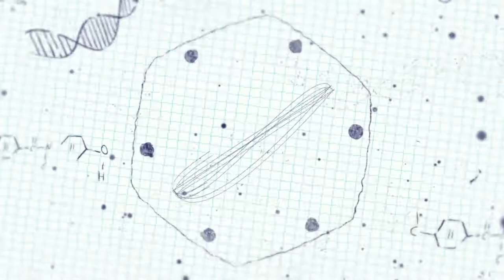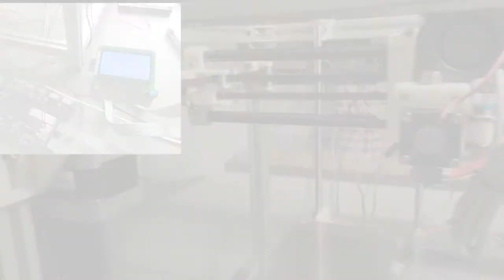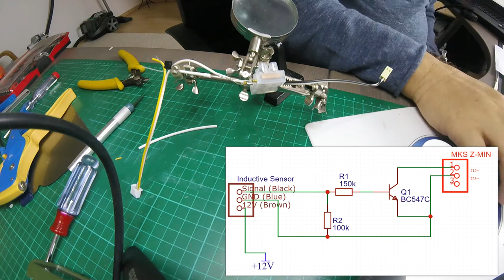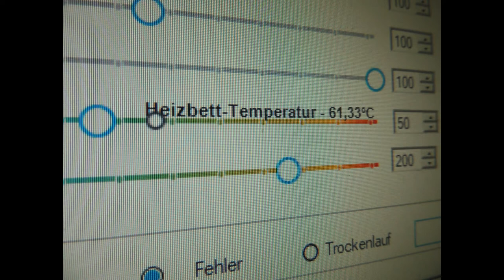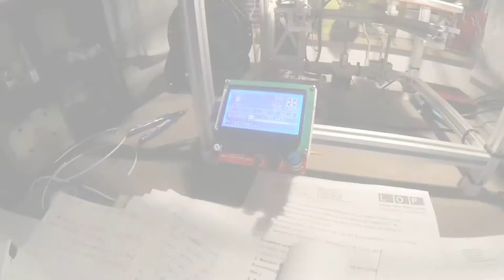S01E02 Bau eines Hypercube 3D Druckers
Hallo Freunde das ist Frank aus Deutschland. Dies ist der zweite Teil um euch zu erklären wie ich den Ex Hypercube 3D aufgebaut habe.